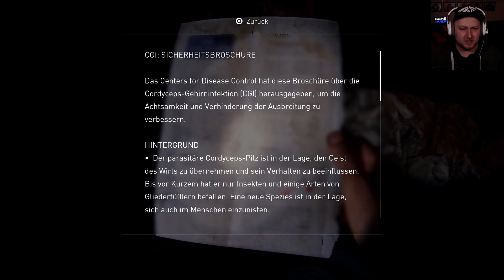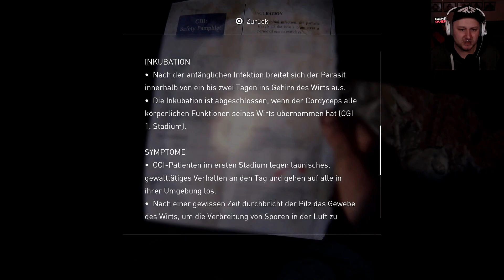The Last of Us Part 1 🧟 #6 - Chaos im Museum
🕹 INFOS ZUM SPIELTITEL: The Last of Us Part I

Genre: Action-Adventure, Shooter-Spiel, Adventure

Entwickler: Naughty Dog, Iron Galaxy Studios

SoftwarePublisher: Sony Interactive, Sony Studios

GamesPlattform: PlayStation 5, Microsoft Windows